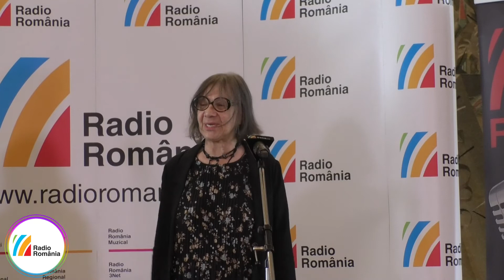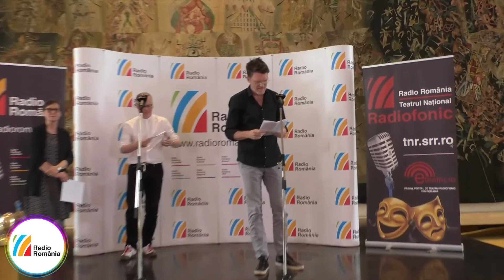Festivitatea de premiere a Festivalului Grand Prix Nova, a X-a ediție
În Foaierul Tapiseriei al Teatrului Naţional din Bucureşti a avut loc festivitatea de premiere a laureaţilor celei de-a X-a ediţii a Festivalului Internaţional de Teatru Radiofonic - "Grand Prix Nova", organizat de Radio România.

Anul acesta premiul pentru cea mai bună prestație feminină i-a fost acordat doamnei Coca Bloos, una dintre cele mai apreciate actrițe ale teatrului și filmului românesc.